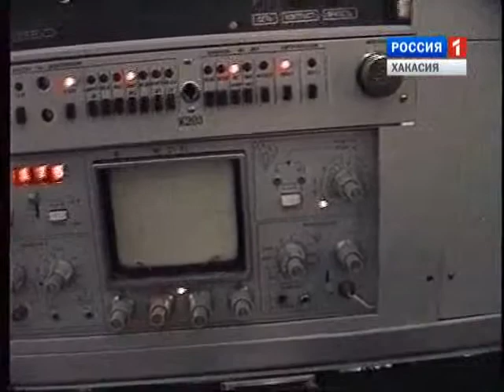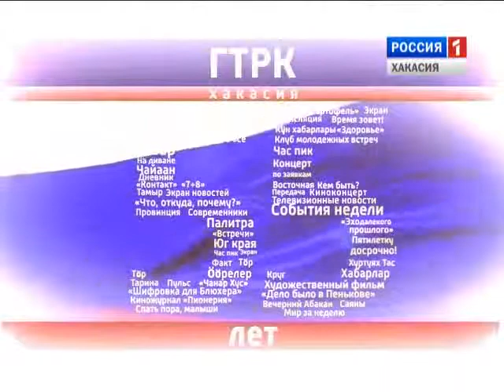55 ГТРК Хакасия. Подрезова